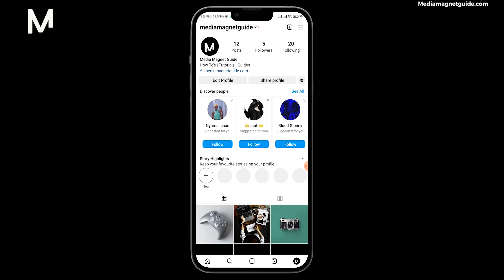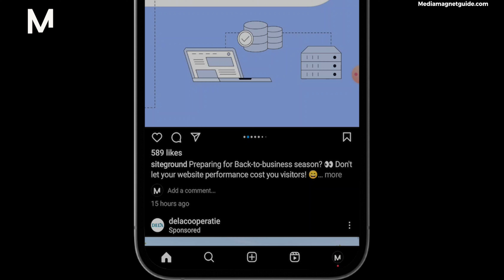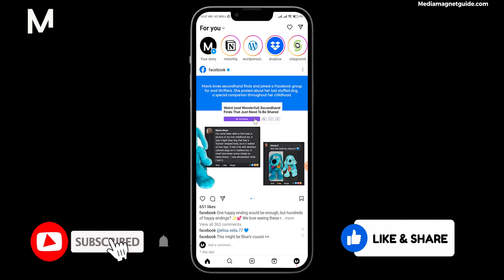Cómo Activar el Modo Oscuro en Instagram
Aprende cómo activar la función de modo oscuro en Instagram.

📱 ¡Las mejores selecciones de iPhone!

📱 ¡Las mejores opciones para teléfonos Android!
▶ Samsung Galaxy S23
▶ Samsung Galaxy S23 Ultra
▶ Samsung Galaxy Z Fold

💬 ¿Tiene alguna pregunta o solicitud de vídeo? ¡Deja un comentario a continuación! 👇

Acerca de Instagram:
Instagram, una plataforma de narración visual, te permite compartir momentos, conectarte con amigos y explorar el mundo a través de fotos y videos cautivadores. Desde filtros impresionantes hasta Historias atractivas, Instagram es un espacio dinámico para la creatividad y la conexión social. Únase a la vibrante comunidad y muestre su perspectiva única de la vida.

Descarga de responsabilidad sobre derechos de autor Según la Sección 107 de la Ley de derechos de autor de 1976, se permite el "uso legítimo" para finos cuentos como críticas, comentarios, informes de noticias, enseñanza, becas e investigaciones. El uso legítimo es un uso permitido por la ley de derechos de autor que, de otro modo, podría constituir una infracción. El uso personal, educativo o sin fines de lucro inclina la balanza a favor del uso justo.